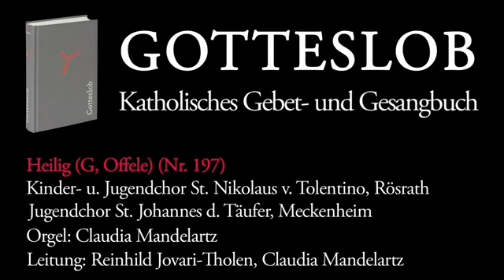Gotteslobvideo (GL 197): Heilig, heilig, heilig Gott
Kinder- und Jugendchor St. Nikolaus von Tolentino und Jugendchor Johannes der Täufer,

in der katholischen Kirche Heilige Familie in Rösrath-Kleineichen.